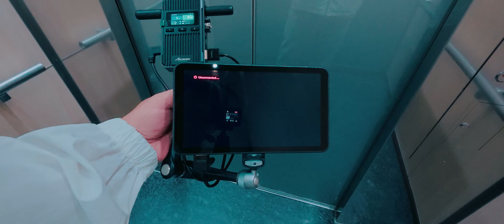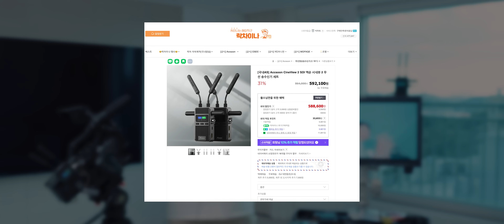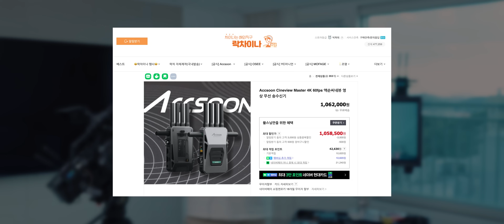무선영상송수신기 추천! 무선으로 영상을 모니터링 할 수 있는 장비입니다 (액순 시네뷰2 무선송수신기 Accsoon CineView 2 SDI)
(24년 12월31일까지 구매시 전용 하드케이스 증정한다고 합니다)

(쿠팡 링크를 통해 구매하시면 저에게 약간의 수수료가 들어오고 채널 운영에 도움이 됩니다, 구매 가격은 동일합니다, 미리 감사합니다!)

00:00 소개
00:15 영상 무선 송수신기
01:01 필요한 제품인가?
01:47 무선 거리
03:41 무선 안정성
07:16 안테나의 방향
08:30 지연 시간
10:04 팬 소음
11:21 3년 A/S
12:16 이벤트
12:40 롤리팝 안테나
13:19 그 외 특징들
13:43 또 신제품?